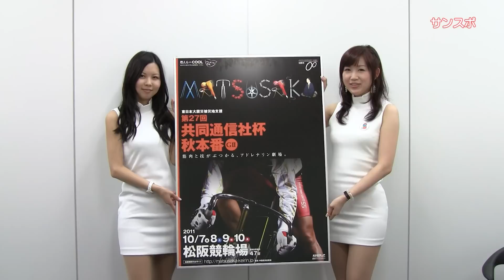松阪競輪場共同通信社杯秋本番ＰＲ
松阪競輪場で10月７日から開催される共同通信社杯秋本番（ＧⅡ）。キャンペーンガールの山下れなさんと美羽さんがＰＲのため28日、大阪市浪速区のサンケイスポーツにやって来ました！